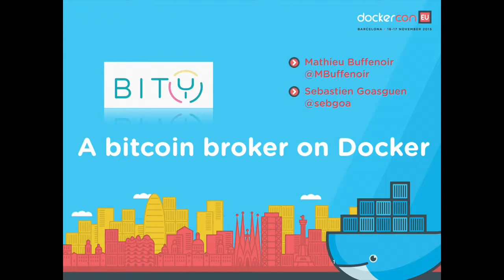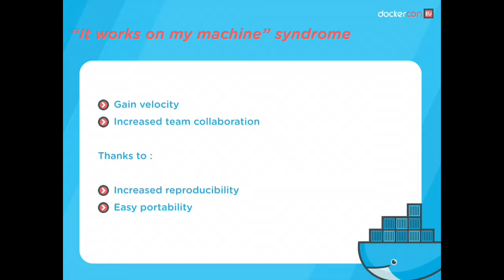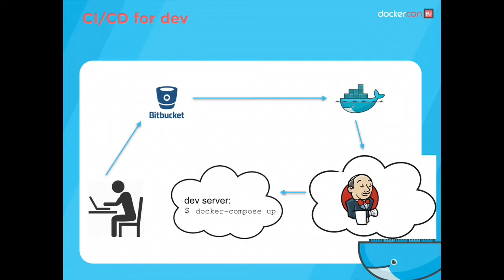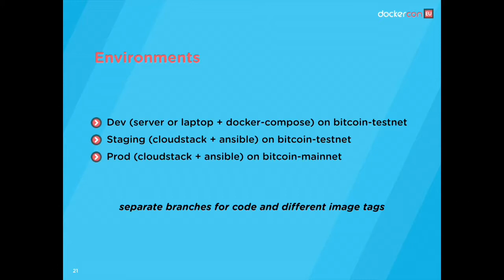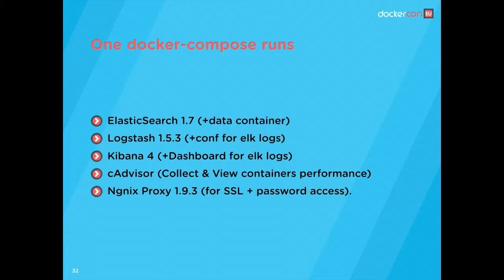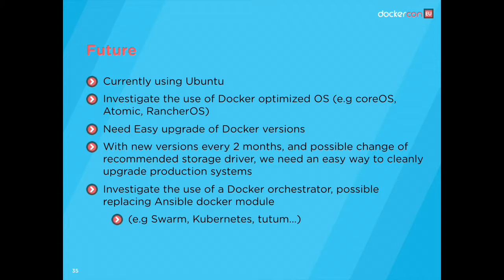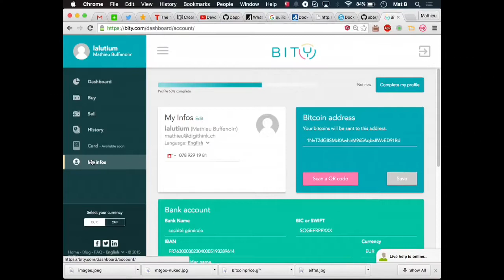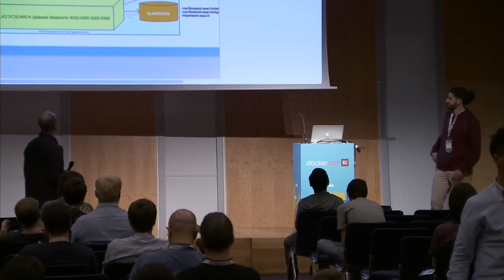Trading Bitcoin with Docker